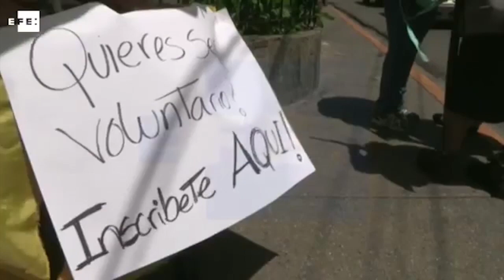.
LLÁMENOS GRATIS DESDE EE.UU:
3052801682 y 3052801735